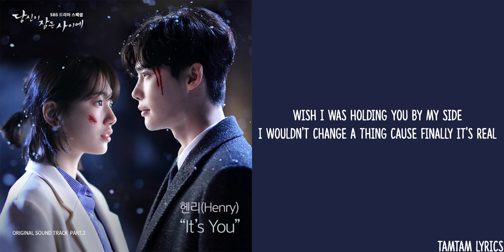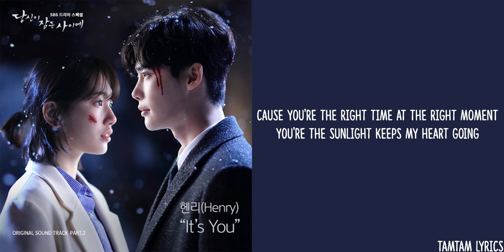It's You - Henry Lyrics [Han,Rom,Eng] {While You Were Sleeping OST}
Tamtam Lyrics
It's You - Henry Lyrics
While You Were Sleeping OST